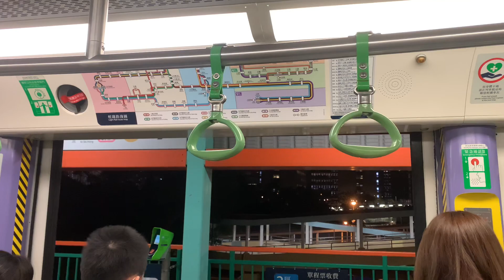港鐵輕鐵（路綫614）第一期列車（1019）開關門片段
車隊編號：1019
拍攝地點：鳳地站
行走路綫：614
目的地：元朗